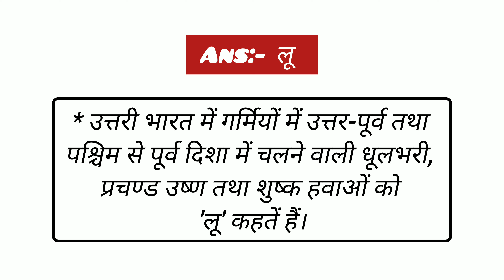उत्तरी भारत में चलने वाली गर्म हवाओं को क्या कहते हैं